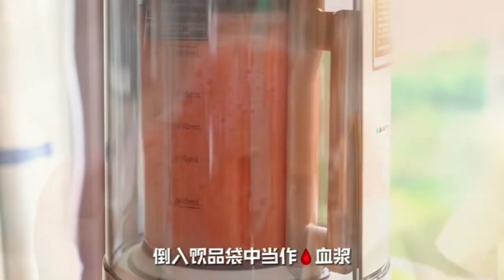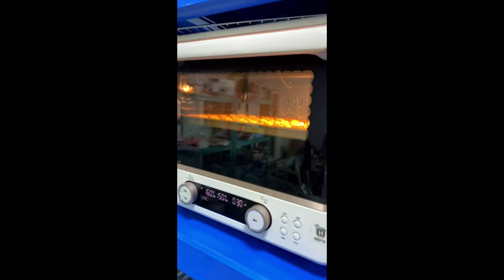You can't do without chai fire paste chili noodles